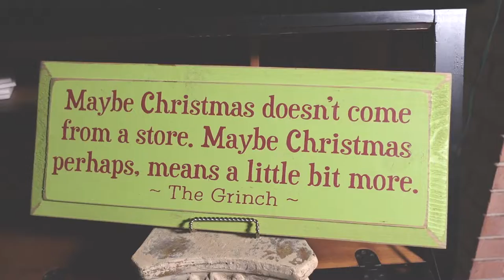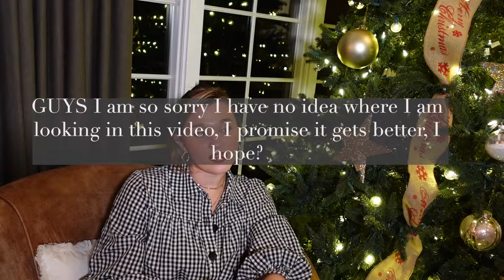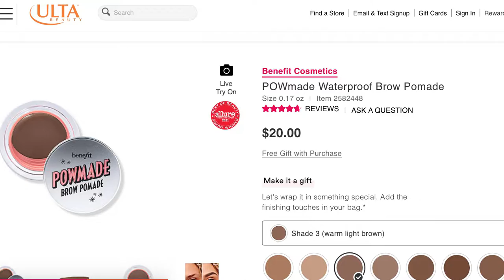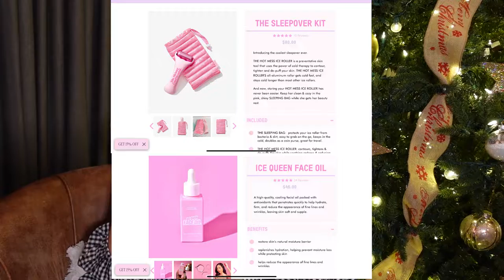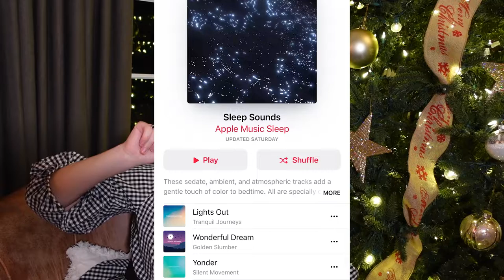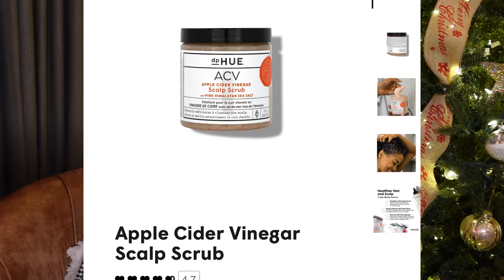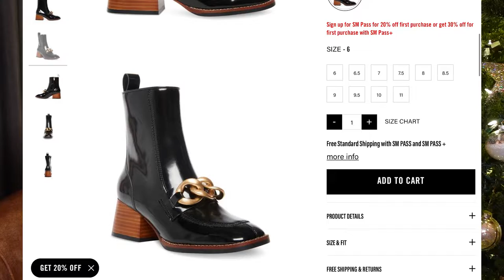My Christmas wishlist & other gift inspiration ideas!! *links included*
hey you!

Welcome back to another vlog, in this video I go over some ideas I have for my own wishlist as well as give some other ideas for friends and family. I always get so stressed this time of year trying to pick out gifts for everyone and I think this will help. Even if you do not celebrate Christmas, you can always find inspiration for other holidays or birthdays throughout the year.

The links that could fit into this description:

Selena’s Faves

Rare Beauty Illuminating Primer

Powmade Eyebrow

Hatch Alarm Clock

Dohm Sound Machine

Koolatron Skincare Fridge

Happy Holidays:)

xoxo

Bri:)